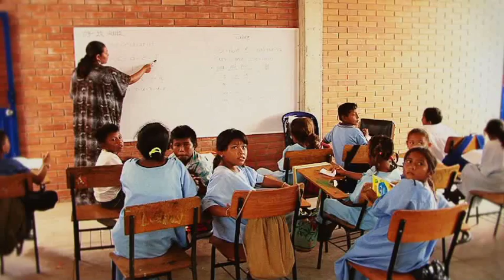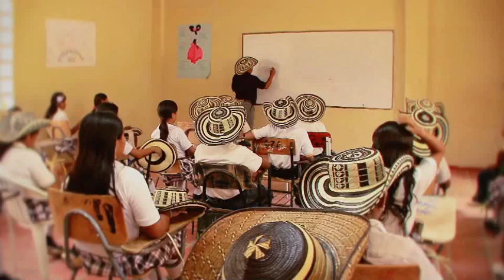Escuela Colombia, programa "Todos a Aprender"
El programa "Todos a Aprender" fue creado para fortalecer las competencias en lenguaje y matemáticas de los estudiantes de primaria que registran los aprendizajes más bajos, y muchas veces suelen estar en las instituciones educativas públicas más alejadas y también con mayores problemas de infraestructura del país. Lo hace con una estrategia integral que incluye formación docente, acompañamiento situado y la entrega de 18 millones de textos escolares, totalmente gratuitos. Veamos este recorrido por algunos de los 833 municipios que ya se han beneficiado con "Todos a Aprender".